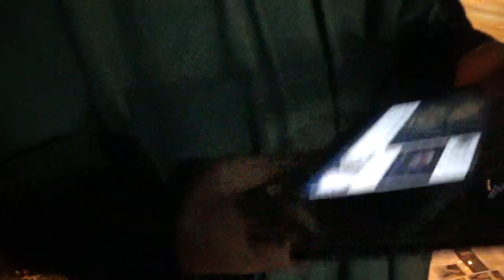OUR PEOPLE ARE LIKENED UNTO HEATHENS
Isaiah 3:9 The shew of their countenance doth witness against them; and they declare their sin as Sodom, they hide it not. Woe unto their soul! for they have rewarded evil unto themselves.